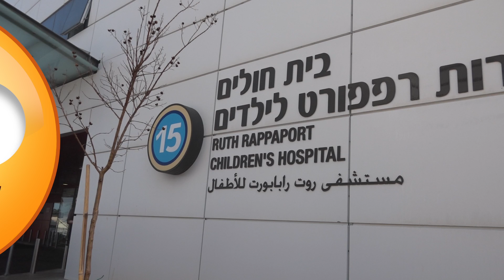Purim Heroes from Israel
Purim in Israel is the happiest holiday of the year – when joyful children in festive costumes crowd the streets and schools.  But celebrating Purim in the hospital is a sadder affair, and hospitalized children usually miss out on all the fun.

At Rambam, we decided to make this Purim an unforgettable holiday for the young patients at the Ruth Rappaport Children's Hospital.

We all know that children coping with illness are heroes each and every day of the year.  So we asked them which of their heroes they would like to dress up as for Purim.

One said a police officer. Another, a firefighter.  One young boy dreamed of being a legendary knight. And a little girl saw herself dressed as the fairy of light from a popular Israeli children's play.

The first thing was to find a costume for each of the

 And then came the real surprise. The young knight was introduced to a pair of authentic knights who perform in medieval festivals.  The boy in the police costume met a real police officer and the young firefighter was surrounded by the team of an entire firehouse. He was even treated to a ride on their fire truck, sounding the siren and shooting spray from a water hose.

Purim was celebrated this year at the Ruth Rappaport Children's Hospital with laughter and tears of joy sparkling in the eyes of the happy young patients, their parents, the medical staff and friends.

Afterwards everyone shared a feast of holiday treats, before the children went back to being the real heroes they are, every day.